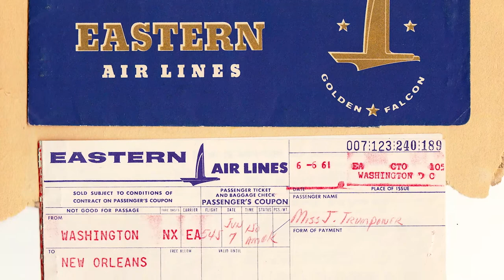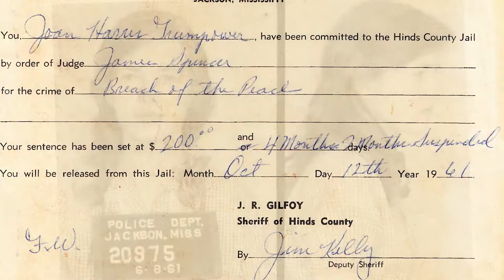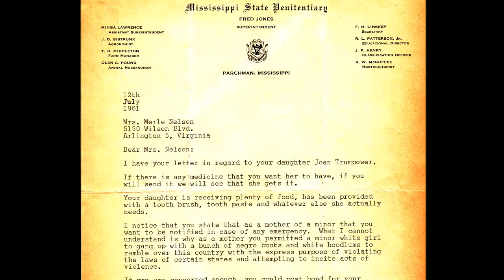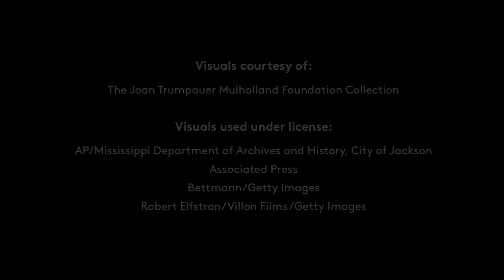A Freedom Rider's Story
Joan Trumpauer Mulholland was already accepted as a student to Tougaloo College in Mississippi when the Freedom Rides began. Mulholland joined others, including her friend Stokely Carmichael, on a train bound for Jackson, Miss. She, along with many others, was arrested and shares details of her experience in prison following the protest. Archive photos courtesy of The Joan Trumpauer Mulholland Foundation.